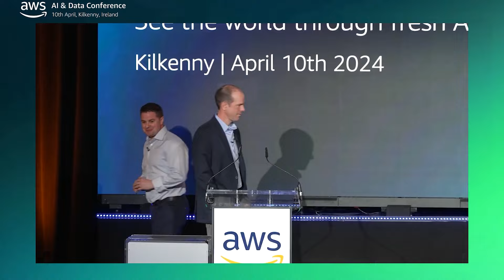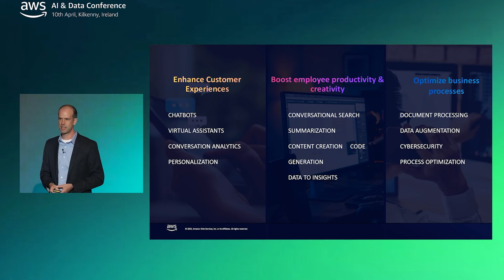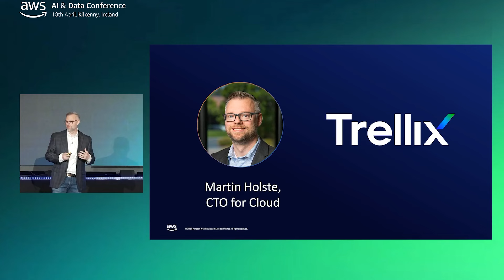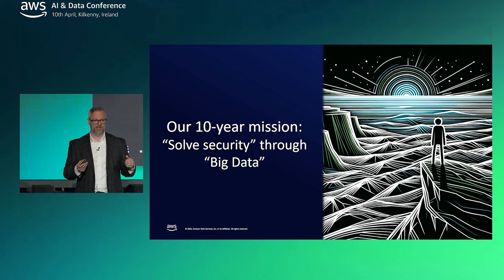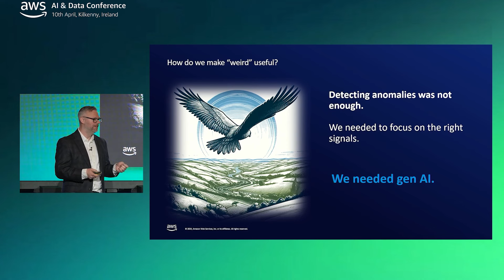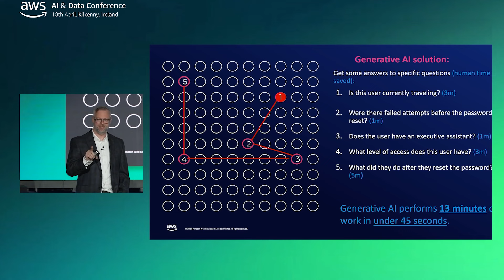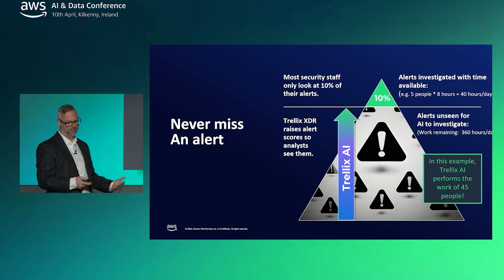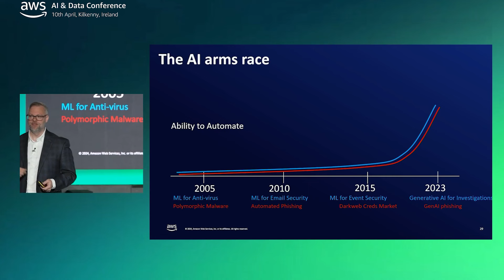Learn how Trellix scales security operations with Amazon Bedrock, AWS EMR | AWS Events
Dive into this AWS session with Rick Sears, General Manager of Amazon Athena, EMR, and Lake Formation at AWS, and Martin Holste, CTO Cloud and AI at Trellix. Explore how Trellix uses Amazon Bedrock and AWS EMR to revolutionize security operations. Learn how generative AI and comprehensive data strategies enhance threat detection and automate security processes, driving a new era of efficiency and protection. Discover practical AI applications and real-world examples, and get ready to accelerate your AI journey with AWS.

Speakers:
Martin Holste, CTO Cloud and AI, Trellix
Rick Sears, General Manager of Amazon Athena, EMR, and Lake Formation, Amazon Web Services